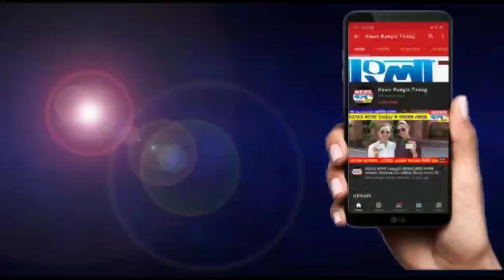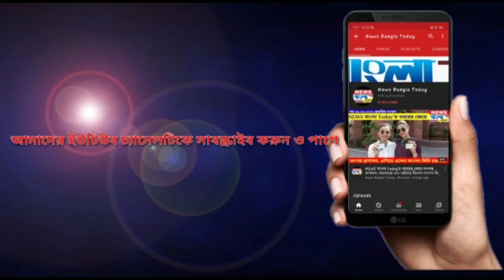রমজানের প্রথমদিনেই উপচে পড়া ভিড় নলহাটি বাজারে